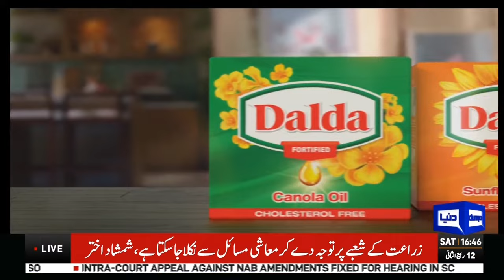LIVE | Caretaker Finance Minister Shamshad Akhtar Important Media Talk